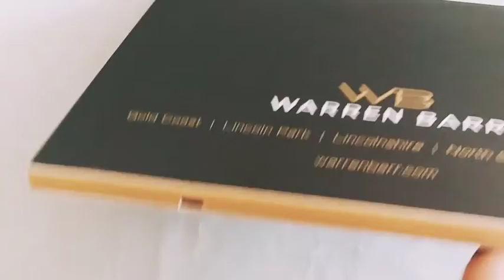advertising cards-soft touch video player greeting cards-xxx video screen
Specifications
● Card size: A5. ● LCD screen:7'' screen. ● Resolution: 800 x 480 pixels. ● Memory: built-in 128M (optional 128MB-32GB) ● Interface:2.0 USB port for uploading files and charging ● Speaker: built-in 8 OHM 2W speaker ● Video format: MP4,WMV,AVI,MPG,FLV,MOV,3GP,ASF,VOB,MPG2,VCD,DAT,MPG,RMVB, ● Available artwork format: AI, EPS, PDF, CDR ● Switch: built-in magnetic switch. Video can be auto start on opening the card ● Buttons: On/Off, Play/Pause, Previous/Next or Volume up/down ● You can send us artwork for printing.● Custom design is available ● Battery: built-in rechargeable Li-ion battery 3.7V 1000mAh. Lifespan 1.5-3 hours ● Accessories: USB cable

Our video cards come in a range of screen sizes with optional extras. The cards have a magnetic switch that automatically plays the video when the card is opened. The cards can hold multiple videos, dependent upon the functionality and number of buttons on the card. Video card custom paper printing with LCD video player module, it is a very good way to play the video/audio and deliver the visual message. Combining the technological possibilities of video ads with the tried-and-true methods of print media for an advertising campaign sure to impress potential clients. You need the option of getting your video into your clients’ hands in a memorable way.Our video brochures give you the options you need to stand out.